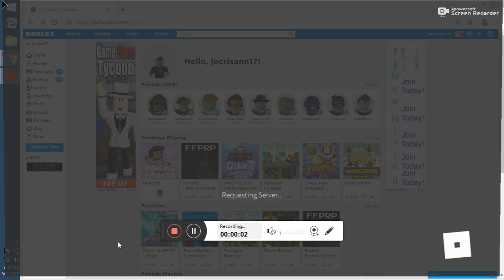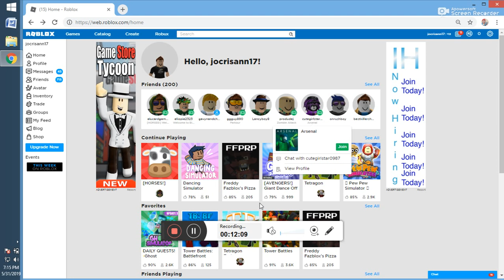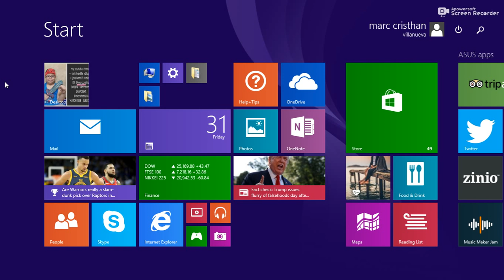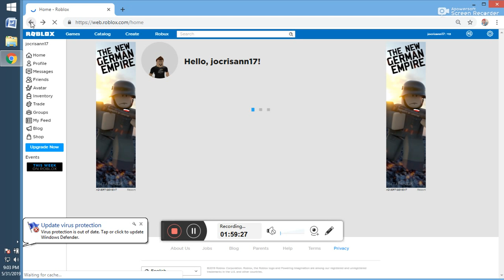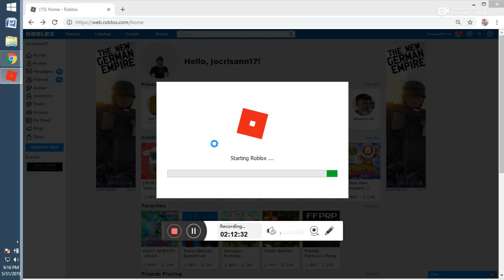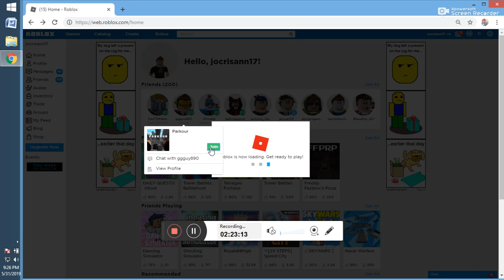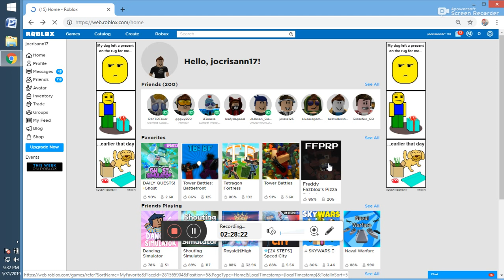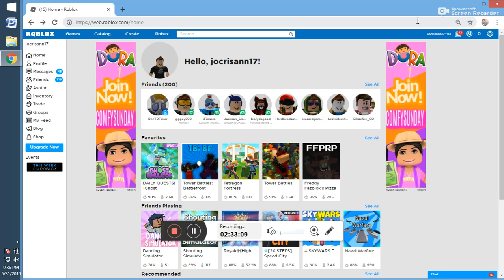ROBLOX 20190531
cristhanlife vblogs

AND

 jocrisann17 roblox